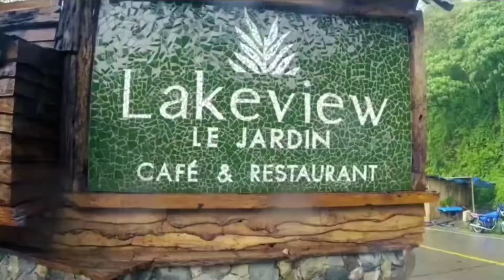SUZUKI RAIDER J CROSSOVER | ADVENTURE DAY | PRINCEFRANKOWAYS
This day! we experience the most fun and trail ride day, using this Suzuki Raider J Crossover from highway to trail road! power and stability of the Suzuki motorcycle that you can afford